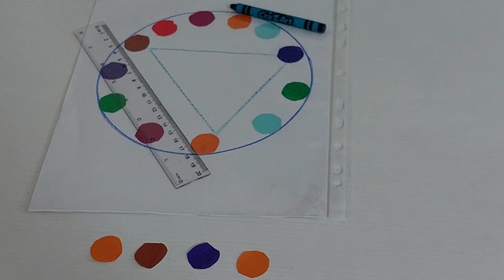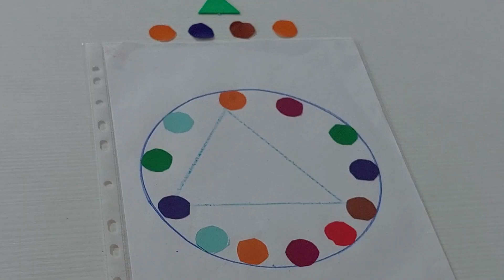Match colors to get shapes